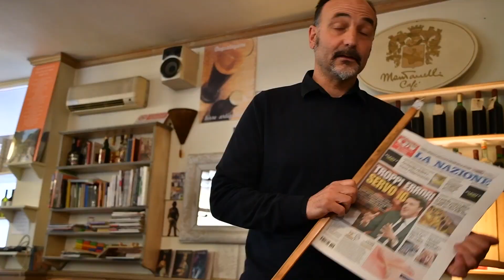Montanelli Cafe Show 2 - Trailer 1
Preparatevi per la seconda stagione del Montanelli Cafe Show!
Stiamo tornando! (Non tutti, ma bonaparte).